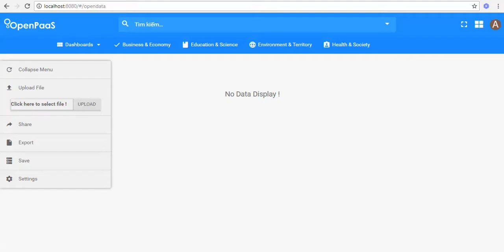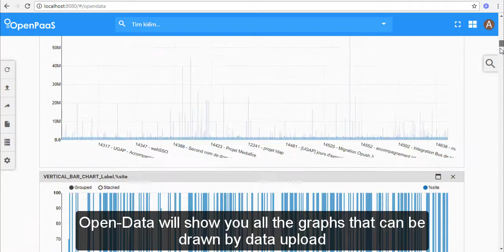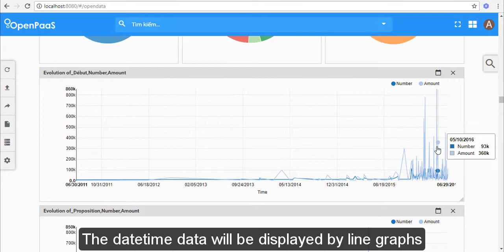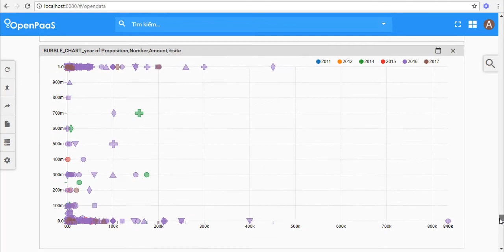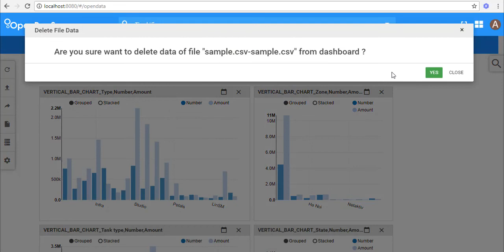OpenData - the Data Visualization OpenPaaS module (POC)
OpenData Module is the new data visualization OpenPaaS POC module capable of processing data and provide statistics from them. Currently at the stage of research & development OpenData will be integrated into OpenPaaS in a near future.